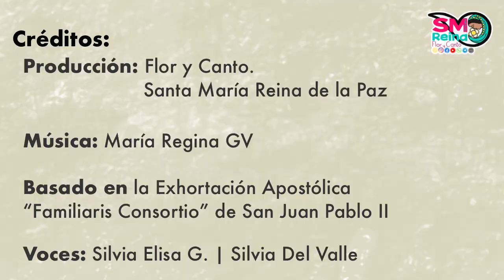Día 92. Familiaris Consortio